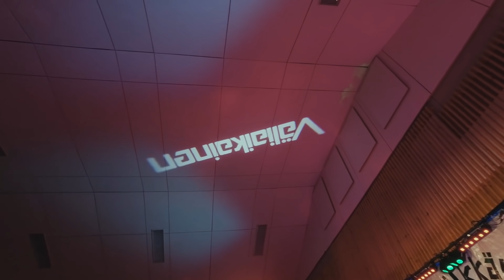Tanssiyhtye Väliaikainen 40-vuotis juhlat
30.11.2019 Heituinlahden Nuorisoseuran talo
Biisilistan teki teille, ​ @Unto Känninen
Sisällysluettelo:
2:04 Pohjolan yö
5:56 Niittykukkia
9:44 Amerikkaan-Amerikkaan
13:55 Katinka
17:18 Jos minut vielä kohtaat
20:54 Romanialainen kitara
24:44 Metsurin koira
27:52 Siperiaan
31:41 Myrskyn jälkeen
36:08 Takaisin sut tahtoisin, säv. Ari Aapro, san. Jonna Aapro
39:19 Varhaisemmat Väliaikaiset lauteilla
1:12:53 Lapin jenkka
1:15:51 Väliaikainen
1:18:31 Onnittelut
1:22:35 Solistina Timo Buuri: Tukholmaan ja Aikaan täysikuun
1:31:27 Eeva
1:35:32 Poliisi
1:39:53 Jotain jää
1:44:32 Emma
1:49:16 Ei aikaa huomiseen (hyvä kuvaus ja hienot kengät)
1:52:15 Sadetta mä kuuntelen (kunnon skittasoolo)
2:23:50 Kaikki päättyi kyyneliin (Ari osastoa)
2:27:40 Iitin tiltu
2:29:49. Mantsurian beat  (+ hieno spektaakkeli)
2:33:27 Solenzara (tupa täynnä)
2:36:35 Illan varjoon himmeään
2:41:07 Carmen Sylva
2:44:52 "korvamato"
2:47:42 Väliaikainen
2:48:49 Yö kerran unhoa annoit (on stemmaa!)
2:52:49 Kissankultaa/loppuhuipennus